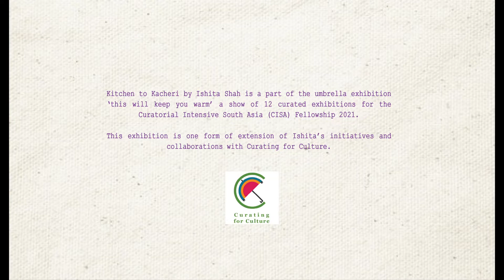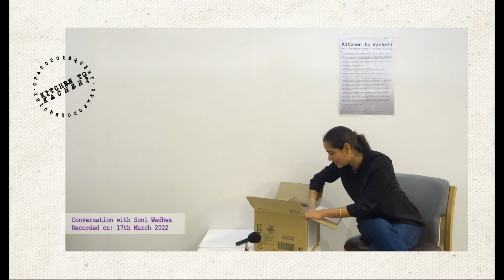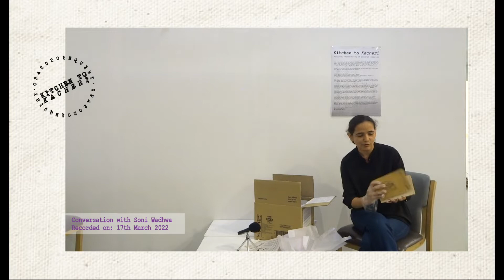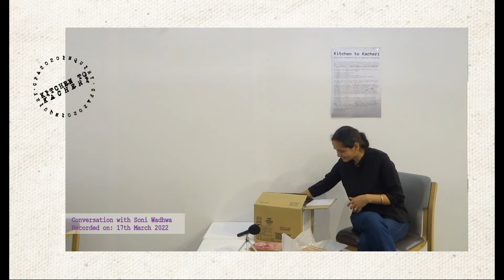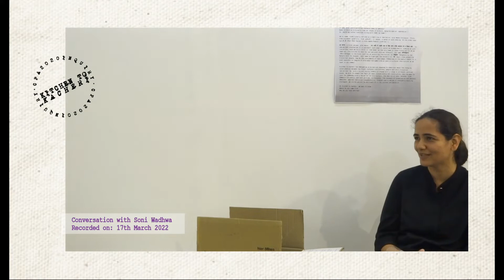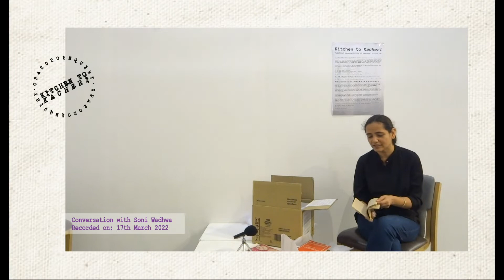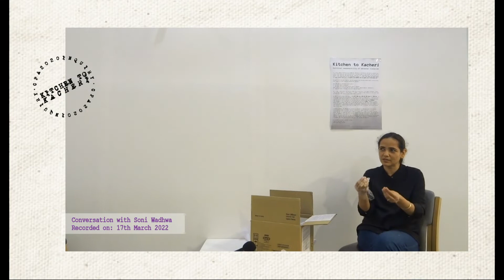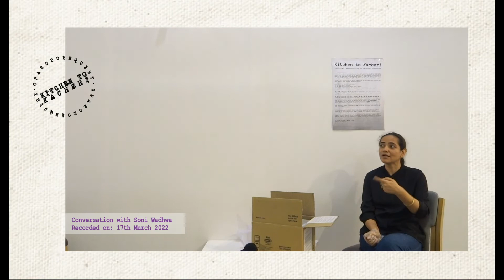Conversation with Soni Wadhwa on Archiving Sindhi Literature | Kitchen to Kacheri 2022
Soni Wadhwa is Assistant Professor in English at SRM University, Andhra Pradesh. She has worked on Sindhi literature and identity for her MPhil research. During the conversation series for Kitchen to Kacheri, Prof. Wadhwa suggested that she has works of Sindhi literature which need to be archived and she could also present an archival box at the exhibition - with an intention to initiate conversations on Achiving Sindhi Literature.

"The personal archive that I want to share with others as a part of this exhibition is a collection of old, tattered Sindhi books. These books mean a lot to me because they reflect my struggle with my identity, my resistance to it, and my attempts to hold on to it as well as the process of coming back to my roots in some way."
-Soni Wadhwa